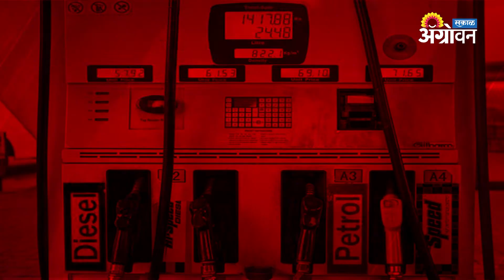पेट्रोल- डिझेलच्या दरांनी गाठली नवी उंची || ॲग्रोवन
पेट्रोल डिझेलच्या दरांनी आतापर्यंतचे सर्वच विक्रम मोडले आहे. देशातील जवळपास 135 जिल्ह्यांमध्ये पेट्रोलचे दर 100 रुपयांच्याही पलीकडे पोहोचले आहेत.
आमच्याशी जोडून राहण्यासाठी भेट द्या